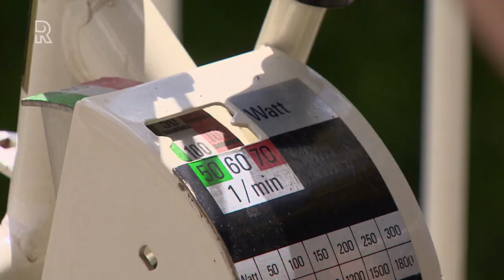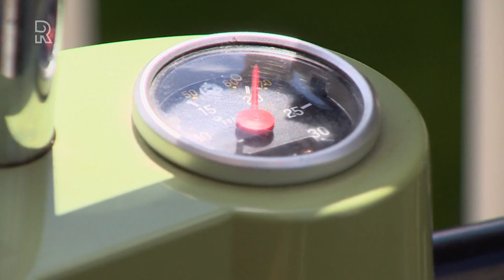Jon (80) fietst op de hometrainer op zijn balkon voor goede doel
Hij mag dan al op leeftijd zijn, maar de 80-jarige Jon van Mourik uit Rotterdam-Charlois wil zeker niet stil zitten. Al drie weken fietst hij elke dag op zijn hometrainer op zijn balkon, voor het goede doel. &quot;Ik kan wel achter de geraniums gaan zitten, maar dat schiet niet op.&quot;Elke dag fietst Van Mourik een uurtje: van 14:00 tot 15:00 uur. Daarmee zamelt hij geld in voor het Rode Kruis. &quot;Voor de coronazorg en -hulp voor minderbedeelden&quot;, voegt hij toe.Zijn fysiotherapeut adviseerde hem op de hometrainer te trainen. Het apparaat van Van Mourik is maar liefst 45 (!) jaar oud. &quot;Omdat ik wat problemen had met mijn benen&quot;, zegt de sportieveling. &quot;Het was fantastisch weer, vandaar dat ik mijn hometrainer op het balkon heb neergezet. Toen die daar stond, vroeg ik me af of ik hier nog iets nuttigs mee kon doen.&quot; Op die manier kwam de actie tot stand.Van Mourik fietst dagelijks in blauwe kleding van het Rode Kruis. Ook heeft hij een rozenkrans om zijn nek, met alle kleuren van de regenboog. Zijn overleden vrouw droeg dit altijd met carnaval. Op die manier &apos;fietst&apos; zij symbolisch met meneer Van Mourik mee. &quot;Ze zou trots op mij zijn geweest. Dat weet ik zeker!&quot;, zegt hij met een glimlach.Van ophouden wil hij niet weten. Sterker nog, Van Mourik vindt het geen probleem om zijn doel van 2500 euro voor het Rode Kruis omhoog bij te stellen. &quot;Maar de benen voelen wel zwaar&quot;, lacht hij.Wil je doneren voor de actie van Jon van Mourik? Dat kan via deze link.Lees meerVolg alles over het coronavirus in ons speciale dossier[image